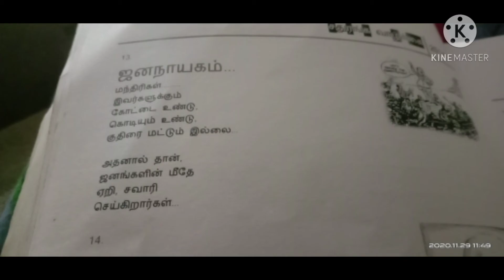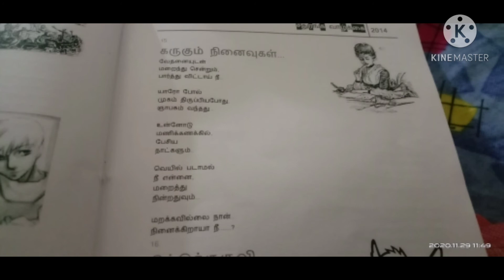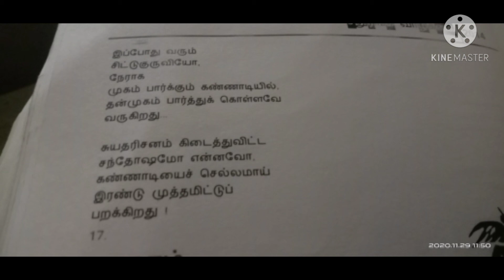சதுரங்க வாழ்க்கை | Part 26 | புதியதோர் விடியல் | வருகை | கருகும் நினைவுகள் | சிட்டுக்குருவி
வானப்பிரஸ்தம்

கவிதை 1: புதியதோர் விடியல் நோக்கி
கவிதை 2 : ஜனநாயகம்
கவிதை 3 : வருகை
கவிதை 4 : கருவும் நினைவுகள்
கவிதை 5 : சிட்டுக்குருவி

சதுரங்க வாழ்க்கை | Part 26 | தமிழ் கவிதைகள்

Recites by Mrs. Rohini Nagappan